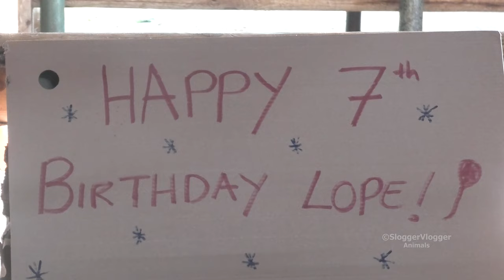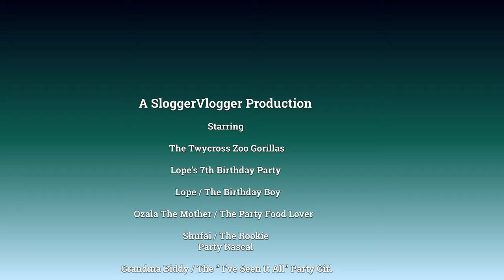Gorilla Lope's 7th Birthday Party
It was Lopes 7th Birthday on the 3rd of January and I've got lots of footage for you of his big day which I will show over the next few weeks. Most of the videos will be between 2-4 minutes video, but I've got a couple of long videos as well!
In this first video, you see the staff prepared the room. All the ribbons, signs are up and some squirt of honey on the boxes. Inside the boxes, there are food pellets, salads and vegetables. On the many logs, the staff spread some food that looked like an oats mixture and a peanut butter mixture. Lope is out first of course and he went straight for that oat looking mixture on the log. He knew what he wanted. Then he got one of the kong toys and after running around with it, he took it to a quiet spot up to the top bunk and enjoyed the food inside the toy.  Down the bottom, Shufai found Lope's Birthday box and he's licking all the honey off it. Biddy is carrying around a Brussels Sprouts plant with her foot. Just after you saw her, watch out for the big Kong toy coming flying down from above. Who threw it down? Lope did. Luckily he missed his brother.  Somebody would have had a really bad headache.
More in the next video: The others are enjoying the party as well.